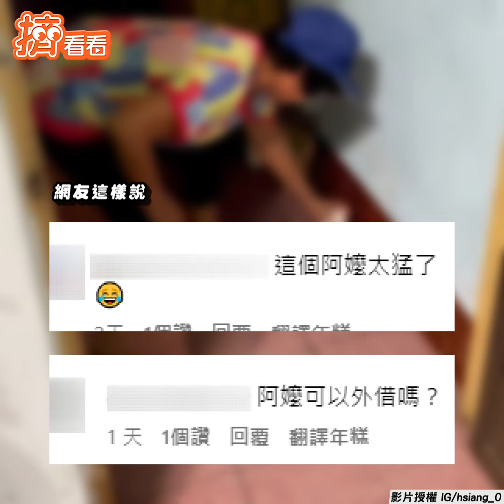超勇萌娃徒手玩蟑螂! 「嚇哥不肯放」跑給媽追｜TVBS新聞@TVBSNEWS01